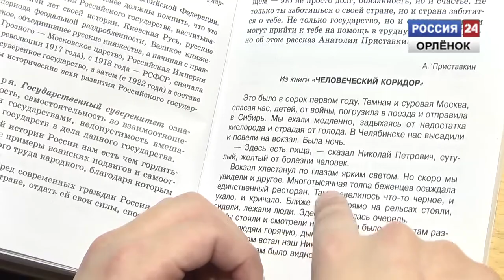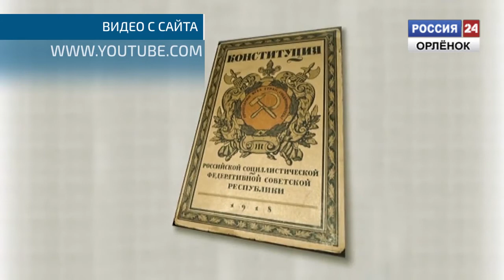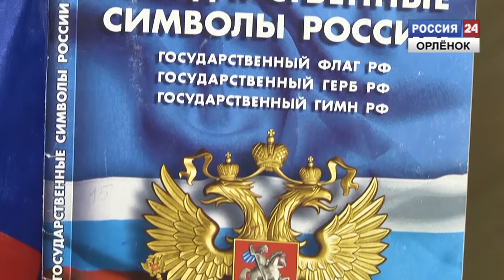День конституции России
Конституция – гарант моих прав и свобод! 12 декабря в нашей стране отмечают День Конституции России. В течение 11 лет он был выходным. Но в декабре 2004 года Госдума приняла ряд поправок в Трудовой Кодекс. С тех пор памятный день не считается выходным. Сегодня во многих городах страны организованы различные мероприятия, посвященные главному правовому документу.
Корреспондет: Анастасия Власова
Оператор: Алексей Кузьмин
Монтаж: Изабэлла Аксютичева